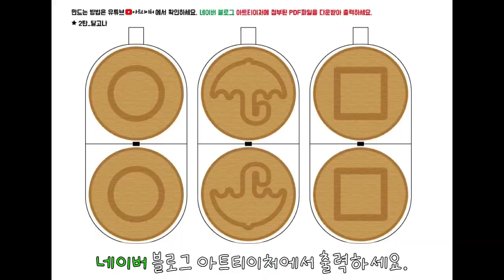2탄 쉬운 막대사탕포장 무료도안 화이트데이 DIY Candy wrapping (feat.오징어게임)아트티이처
[유튜브 BGM]

[준비물]
네이버 블로그 아트티이처에 무료도안 올려놨습니다.
PDF파일 다운받아 출력하세요.

[도안 출력물 제작 하면서 제가 구입한 물품들 입니다.참고하세요.]
용지80g(말랑이외 부드러운 작업),용지120g(주로 포장박스,트레이외 빳빳한 작업),
마카(색칠도구 아무거나),박스테이프(말랑이외 부드러운 작업),손코팅지(빳빳한작업),
스카치 테이프,양면테이프,방울솜,핀셋,가위,칼,자,스템플러(노트작업),
1공펀치(스프링작업),할핀(관절이나 움직이는 작업)

"최저가 아닐 수 있습니다. 검색 후 최저가 구입하세요."